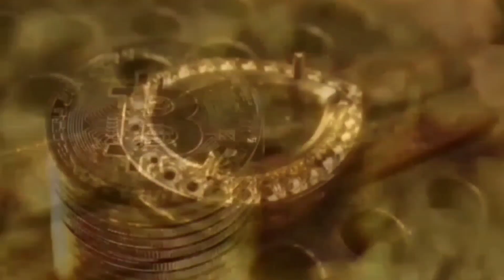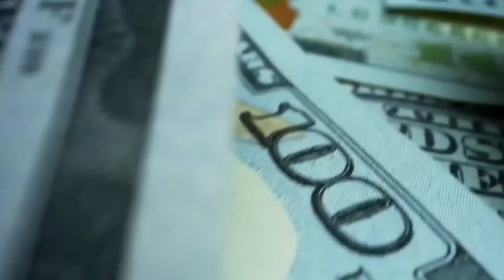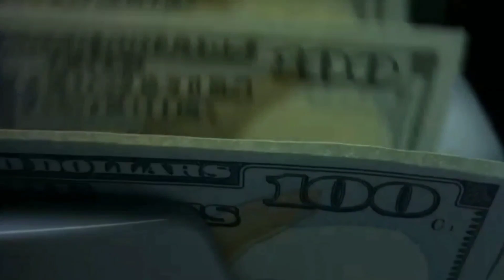Real Estate & Property Market Upcoming Crash in Pakistan 2023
Expected Downfall in Real Estate Market in Pakistan in 2023 | @PakistanandWorldTv

Bahria Orchard Phase 2 A-block, B-block, C-block, D- block, G-block, H- block, F-block, J- block
Bahria education and Medical city Lahore, Bahria EMC,  Bahria Nasheman, Central park housing, Naya Pakistan housing scheme, jubilee town Lahore, new Lahore city, LDA city, LDA avenue, Park view villas, canal view housing society, lake city, Al Kabir town, fazaia housing society Lahore, DHA rehbar, DHA Lahore, AWT phase 1 and 2